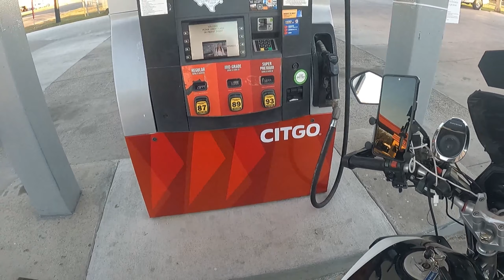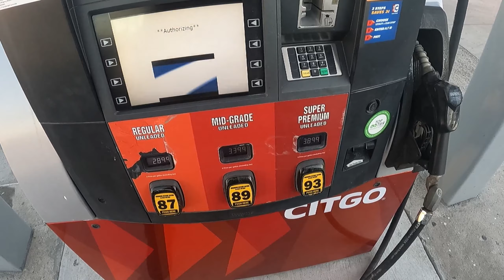NOS AVENTURAMOS EN UNA MOTO ITALIKA V200 VIAJANDO DE MEXICO A ESTADOS UNIDOS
En este video te llevamos en un emocionante viaje hacia la ciudad de Corpus Christi, Texas, donde exploramos algunos de los lugares más interesantes de la zona. Uno de nuestros destinos fue el impresionante museo Portaviones USS Lexington, donde tuvimos la oportunidad de adentrarnos en la historia de este emblemático buque que data de la Segunda Guerra Mundial. A través de nuestra visita, descubrimos los detalles más sorprendentes de su arquitectura, sus impresionantes salas de máquinas y las diversas exposiciones que muestran su valiosa contribución a la historia de Estados Unidos. ¡No te pierdas esta aventura única en moto Italika v200, donde la historia se une con la diversión y la emoción del viaje en carretera!

Acompañanos en esta aventura y no olvides sucribirte si es el primer video que ves de nuestro canal :D.

¡Muchas gracias por sus comentarios!
Nos ayudan mucho a mejorar 😃
Te invitamos a seguirnos en nuestras redes: